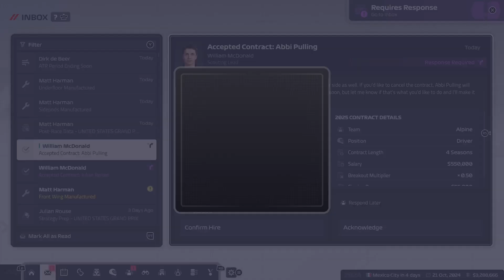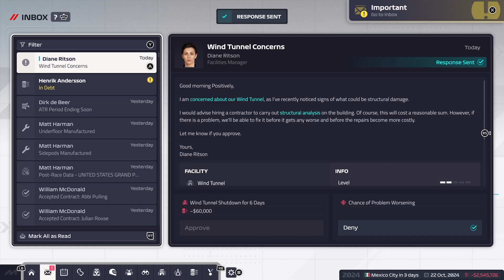F1 MANAGER 2024 ALPINE NO COMMENTARY CAREER MODE #20 MEXICO: CLOSING IN ON P6!!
Welcome to my F1 Manager 2024 Alpine Career mode!